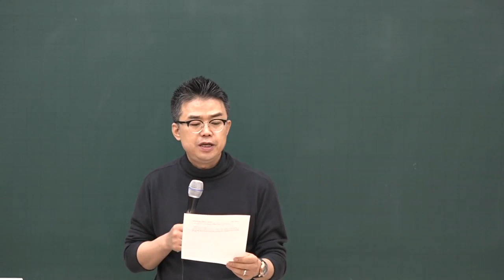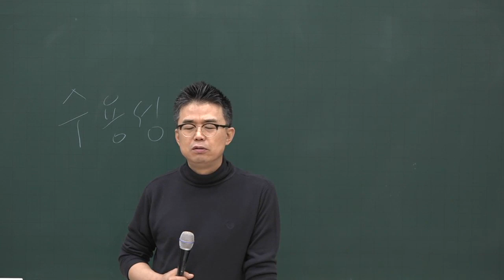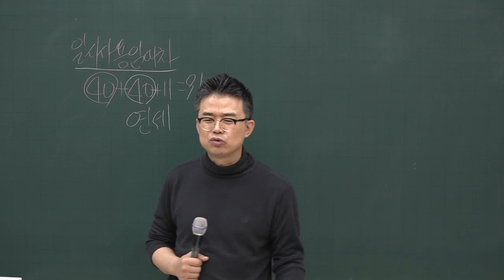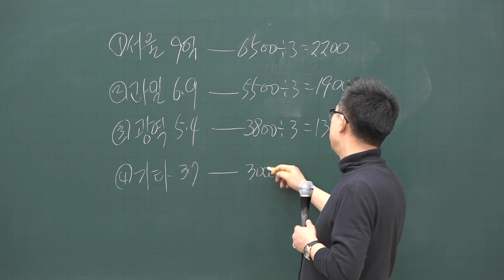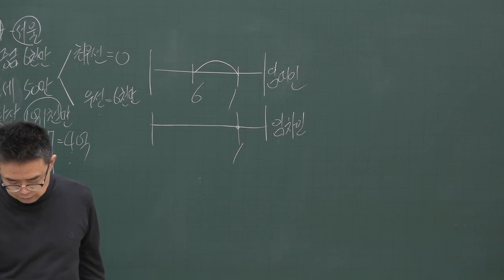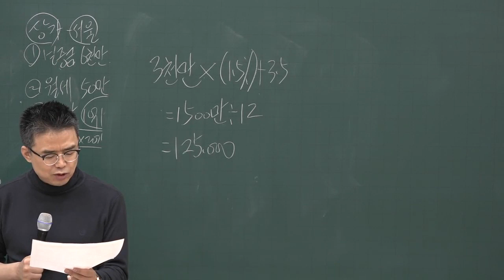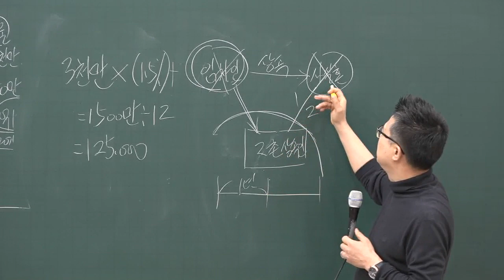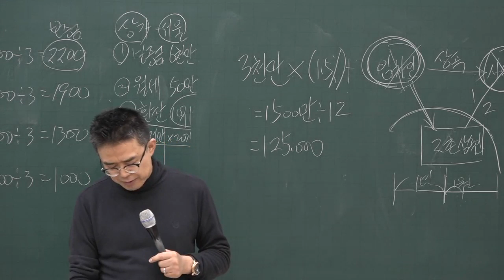[공전무] 2020년 공인중개사법 주택임대차보호법 기본이론 2-20